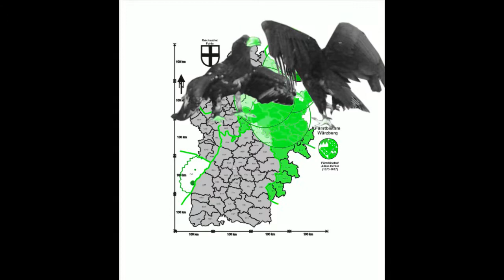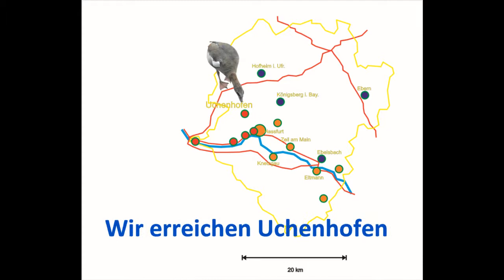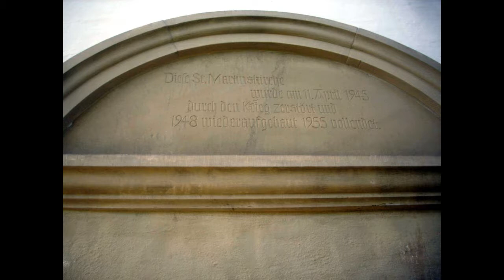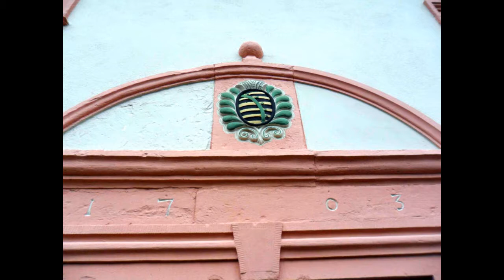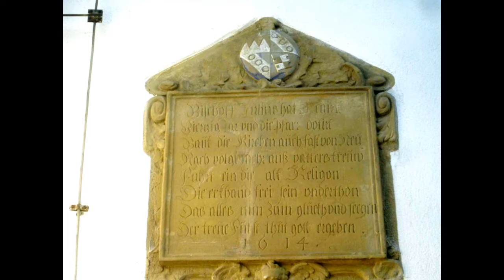Roberts Geschichten Serie3 Franken Bayern Kreis Hassberge von Gaedheim nach Mechenried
Im Kreis Hassberge (gelegen in Franken, heute ein Teil Bayerns), führt uns die kleine Reise von Gädheim schließlich nach Mechenried. Fachwerk, Kirchen und Klöster sind beredte Zeugen der Geschichte, die nicht immer friedlich verlief. Besonders am Beispiel von Mechenried, wo der Torturm der ehemaligen Kirchenburg noch vorhanden ist, ist dies deutlich zu erkennen.